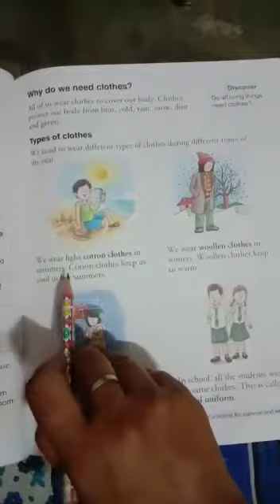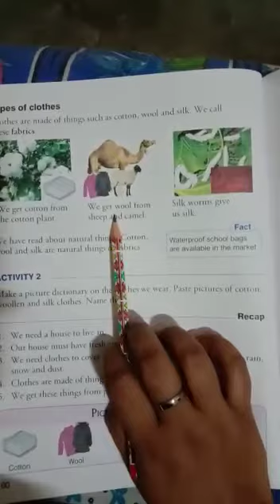Class-I Science-Ch-8 Our Needs :House And Clothes Part-2